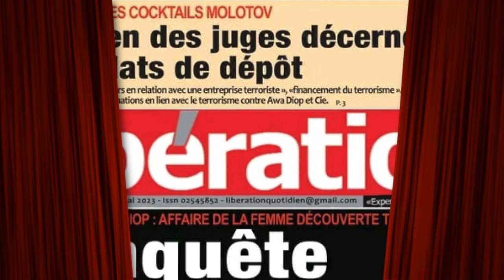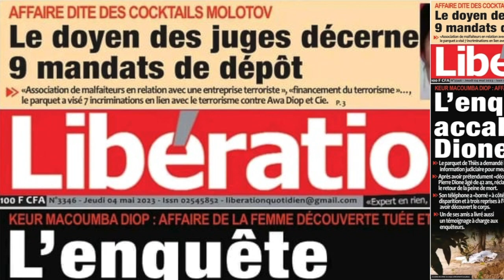Affaire de la femme decouverte tuée et calcinée : lenquête accable Pierre Dione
Le doyen des juges décerne 9 mandats de dépôt